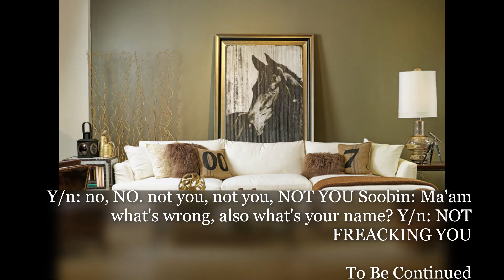TXT SOOBIN FF- Not you . EP.1